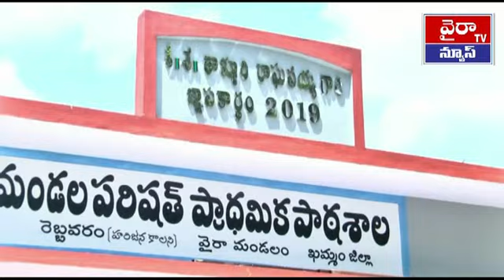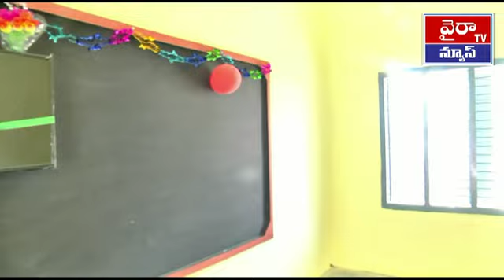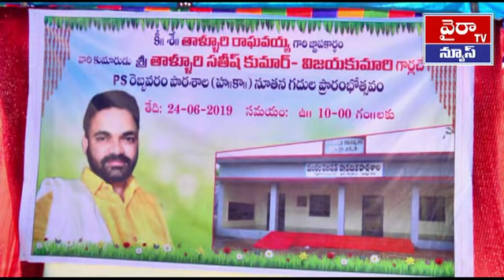NRI SCHOOL OPENING IN WYRA MANDAL